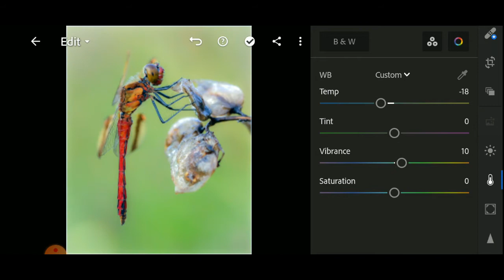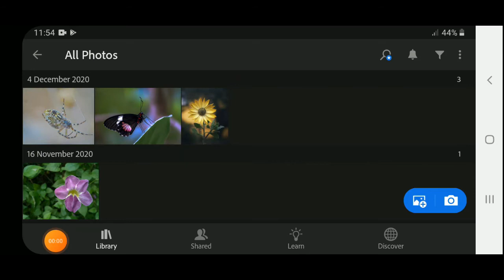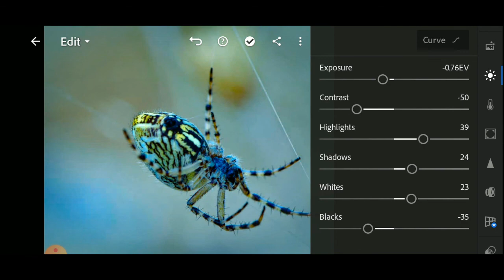LightroomMobile Present Moody Blue |Macro mobile photograph |Lightroom Effect |How to use lightroom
create amazing double exposures with just a phone and snapseed app.